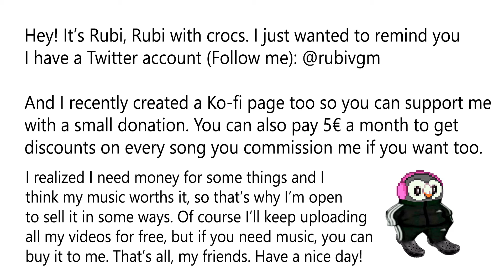A small announcement: I'm on Ko fi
For more information about the usage of my music, check the channel description.